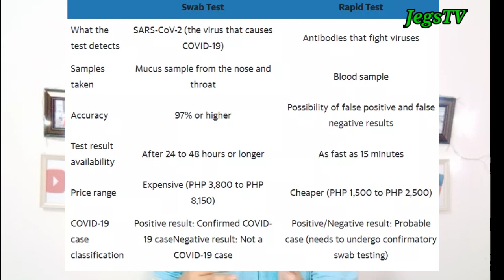TOP 10 Questions About LET 2021 | FREE REVIEWERS | JegsTV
UPDATE FROM PRC as of January 28, 2022:

"You may present a Negative RT-PCR Test Results, if applicable, or Certificate of Quarantine or a Certificate or copy of Vaccination Card for fully vaccinated examinees (full vaccination status) if you don't have any symptoms when taking the examination."

***HINDI KO NA PO MAE-EDIT YUNG VIDEO, KAYA ANG SINASABI KO PA RIN AY AUGUST 28, 2021. PERO YUNG REQUIREMENTS FOR SEPTEMBER EXAM AY PAREHO PA DIN.

Travel restrictions - nakatira sa isang lugar kung saan ipinagbabawal ng LGU ang paglabas ng mga residente nito sa ibang lugar upang makaiwas sa posibleng pagkahawa ng COVID-19. O walang pampublikong sasakyan na pinapayagan makabyahe papalabas at papasok ng isang lugar.